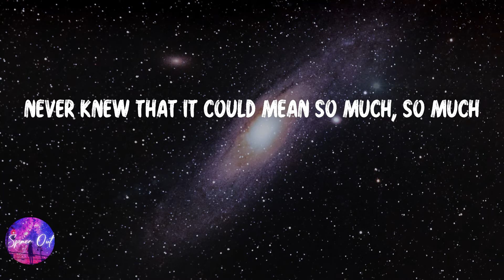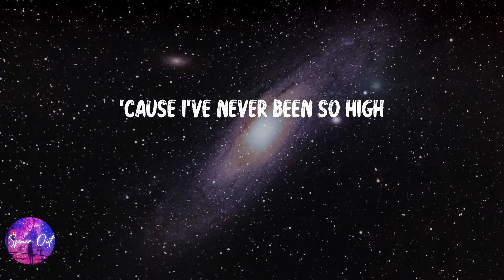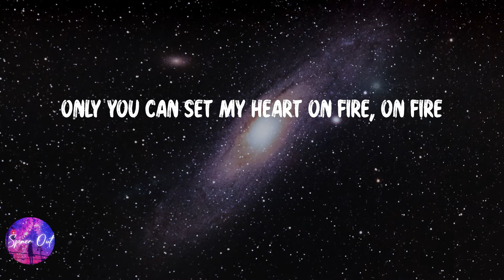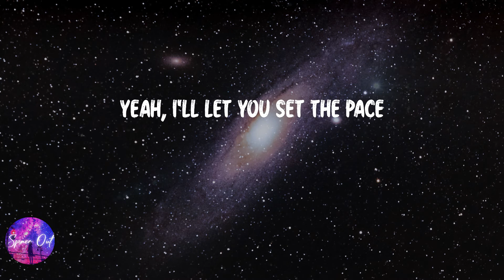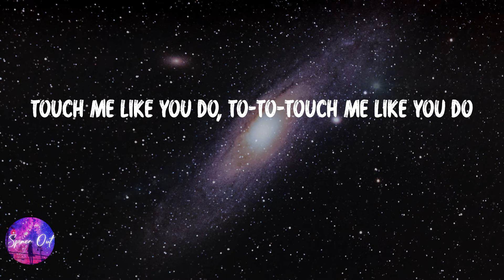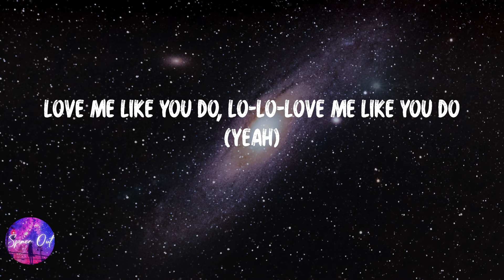Ellie Goulding - Love Me Like You Do (Lyric video)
Lyric video: Ellie Goulding - Love Me Like You Do